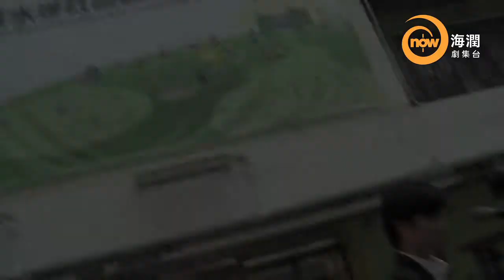now 105 海潤劇集台 一線光明 （三）